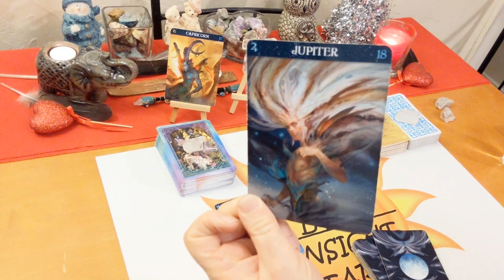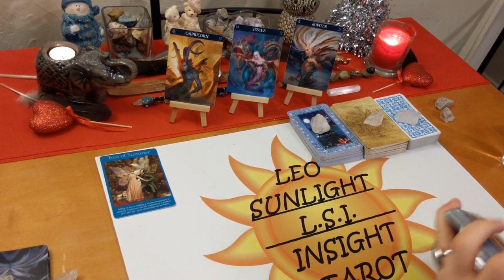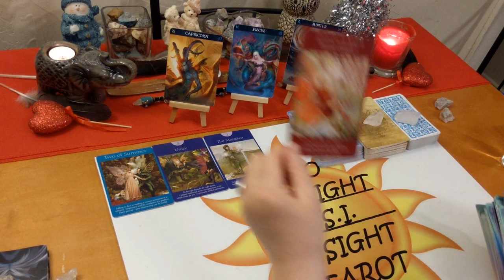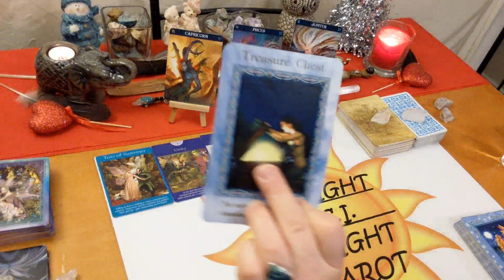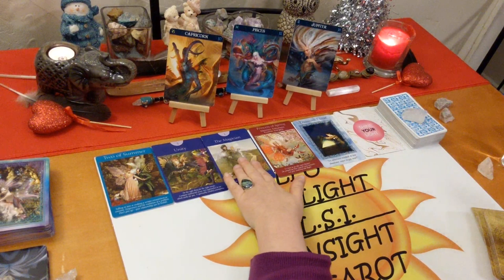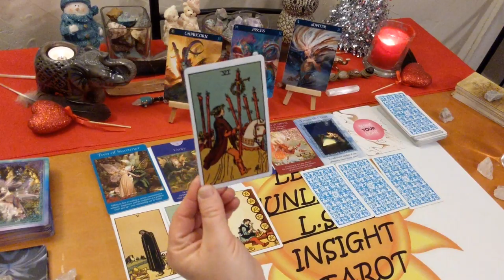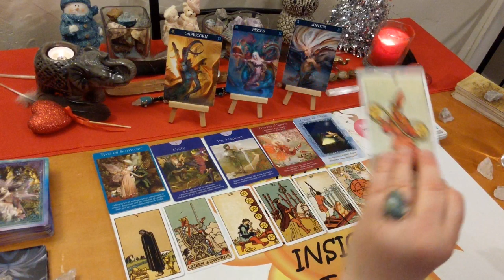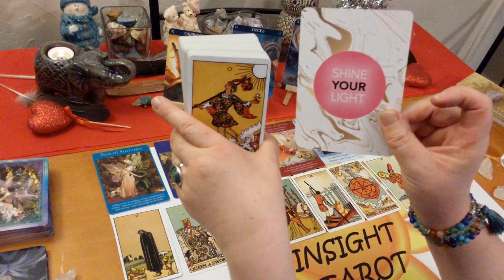Capricorn Singles Who's Coming Towards You in Love? When & How You'll Meet💐 December 2019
💐A hidden treasure in love, pay attention to those around you.😍 Who's Coming in for you?

.♑Capricorn♑ Singles Tarot & Oracle Love Card Reading for December. A look at who’s coming towards you. Who - what is their energy & what are they like, when – possible timeframe, where – under what circumstances, how – what will bring you together, what kind of connection will it be romantically, advice for the connection all clarified with tarot. I’ll give you the messages you need to hear through intuition & spirit. Clarity, hope, faith & optimism is what I give along with honesty & truth. Giving you what you need to make the right choices & decisions in your life.